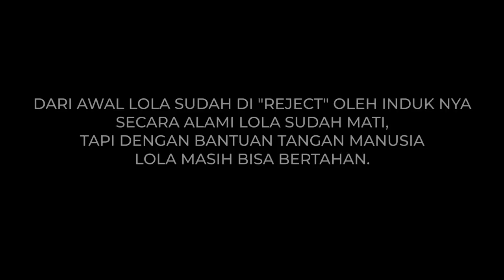KELAHIRAN RUSA PALING SPECIAL ! DIHADIRI OLEH WULAN GURITNO, SHALOM, FEBRI HARYADI !